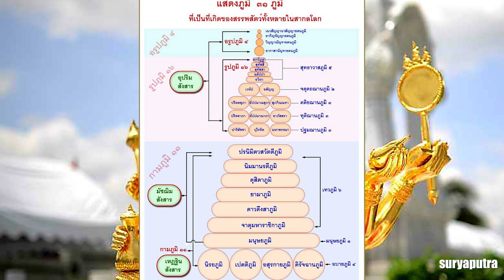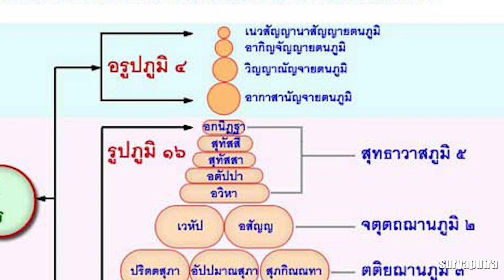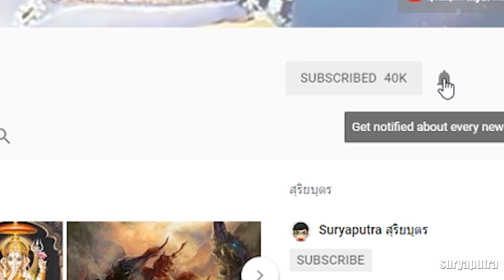ประวัติ ตำนาน พระพรหม พุทธ พราหมณ์ ฮินดู ต่างกันอย่างไร | สุริยบุตร